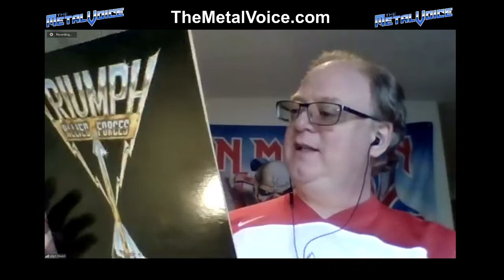Triumph Mike Levine Interview- Allied Forces 40 Year Box Set, Tribute Album, Documentary & News